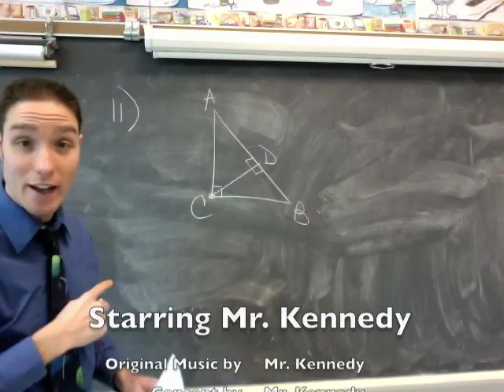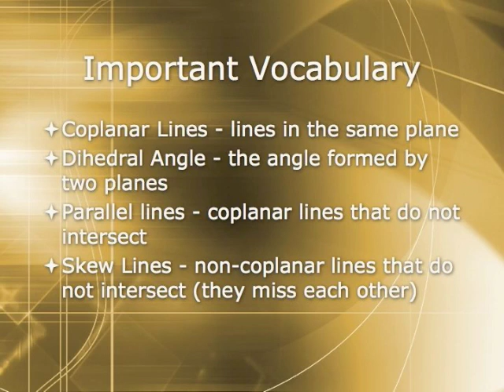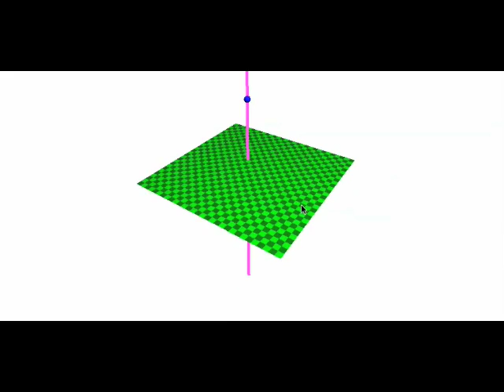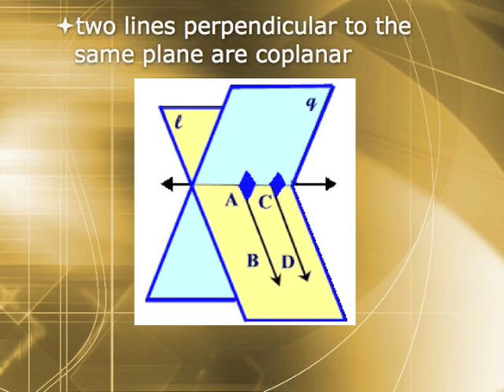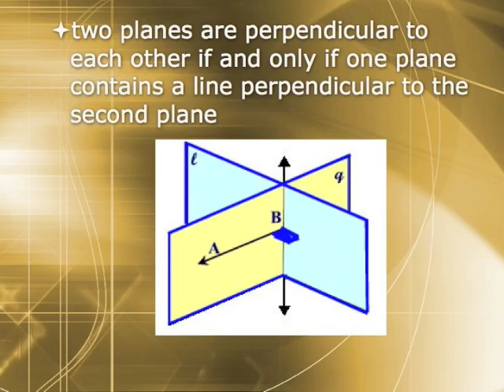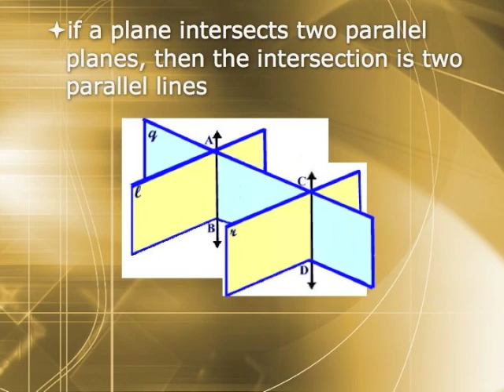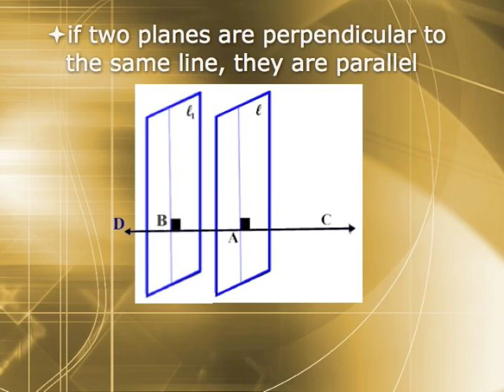3-Dimensional Geometry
Dr. Kennedy takes you on a wild ride with three-dimensional theorems of geometry!!  Watch in wonder as he effortlessly explains the mysteries of mathematics.